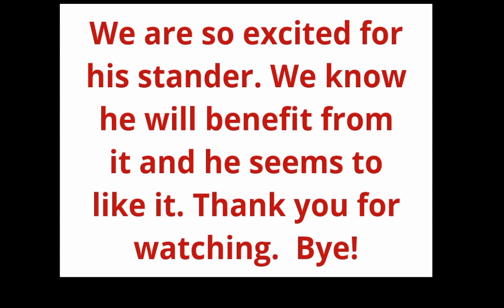J got his standing frame!